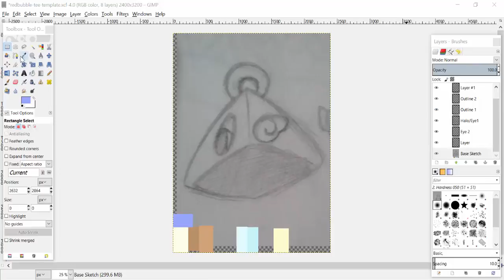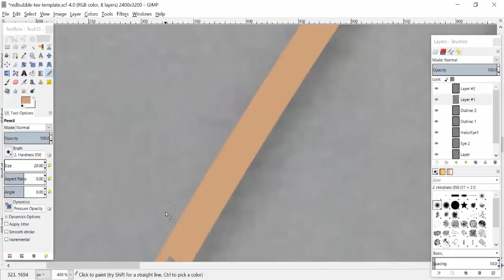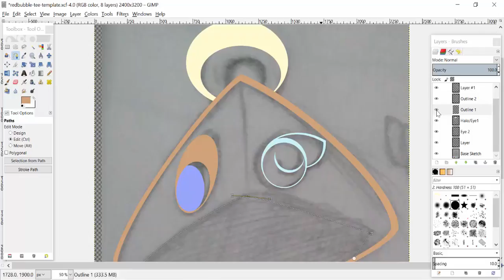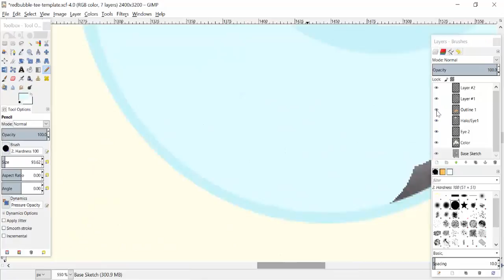Short SpeedArt Egyptian Angel Graffiti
For quite awhile now I've been looking to Graffiti Art for inspiration and I don't mean the Graffiti writing so much as the Graffiti Cartoon Art as I've always found the highly Stylized Characters that you see in a lot of Graffiti works pretty entertaining. Seriously though if you look up Graffiti works where they create Toon Characters, a lot of it is truly interesting.

If you liked what you've just seen, you can get it on a myriad of great products over on my Redbubble!